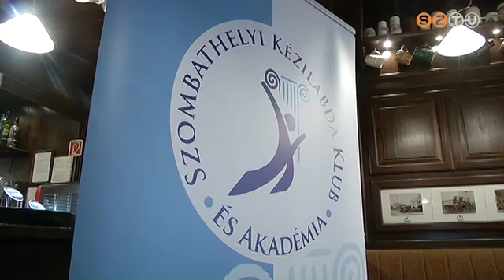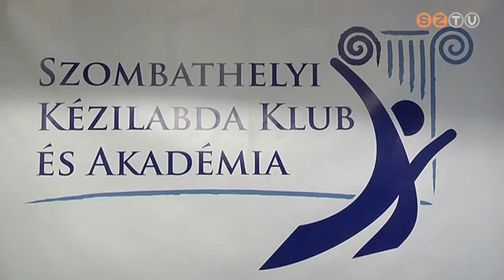Az NBI-ből igazolt az SZKKA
Szombaton elkezdődik a kézilabda NBI/B tavaszi szezonja. A Marcali elleni mérkőzésen bemutatkozik a Szombathelyi Kézilabda Klub és Akadémia két, NB I-ből igazolt játékosa is.